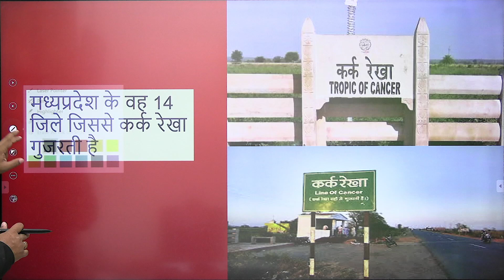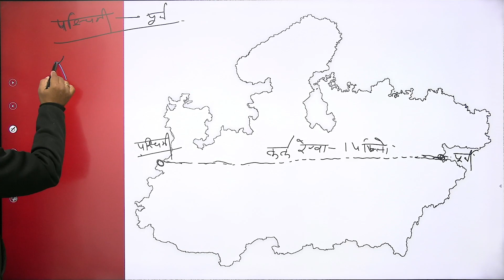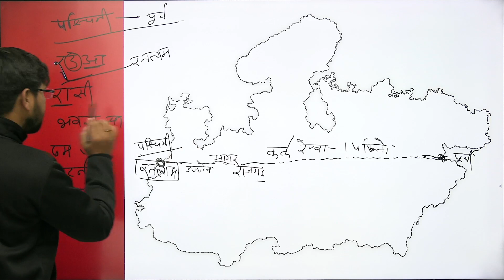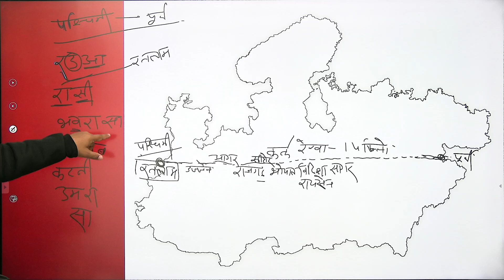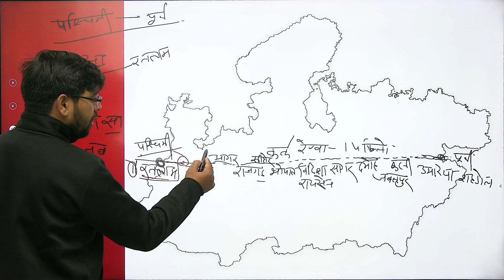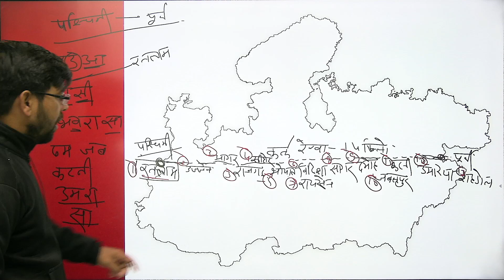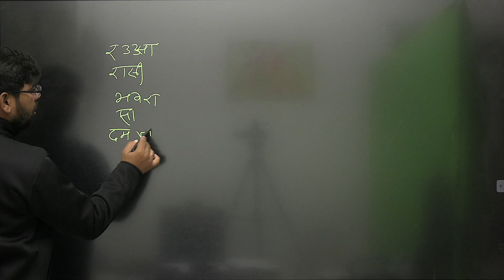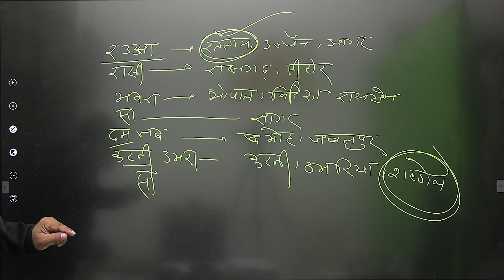MPGK with Great Tricks | One Trick Multiple Choice Questions | MPPSC/PATWARI | Neeraj Pandey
MPGK with Great Tricks sessions taking by Educator Neeraj Pandey to helps you to prepare for MPPSC/ Patwari exams. Checkout full video for more details.

Call Neeraj Pandey's team on 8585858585 and take your MPPSC & VYAPAM Preparations to the next level.

You can enroll to Unacademy Subscription and get the following benefits:
1. Learn from your favourite teacher
2. Dedicated DOUBT sessions
3. One Subscription, Unlimited Access to Live Online Classes and Videos
4. Real-time interaction with best-in-class teachers
5. You can ask doubts in live online classes
6. Limited students in each Class
7. Download the videos & watch them offline